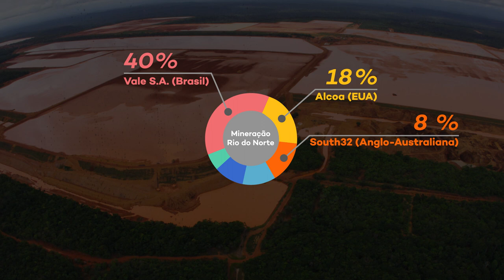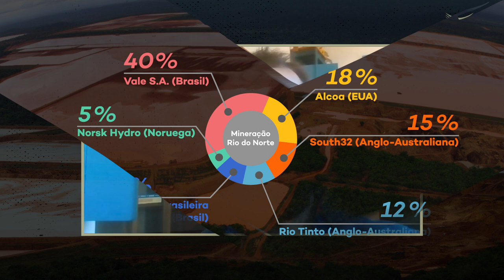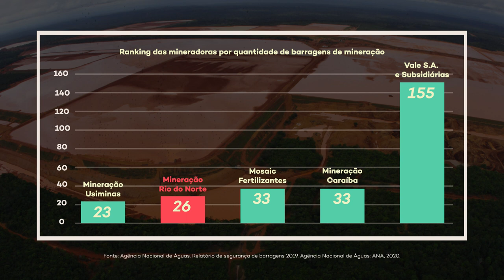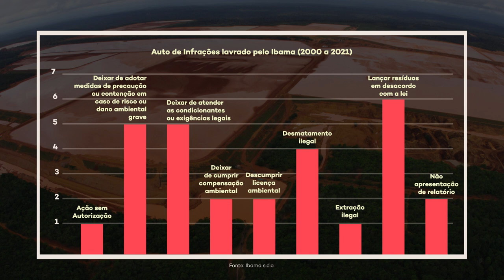Lançamento | "Barragens de mineração na Amazônia - o rejeito e seus riscos associados em Oriximiná"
A Comissão Pró-Índio de São Paulo lança o livro “Barragens de Mineração na Amazônia: o rejeito e seus riscos associados em Oriximiná”, de autoria de Luiz Jardim Wanderley, professor do Departamento de Geografia da Universidade Federal Fluminense e coordenador do Grupo Pesquisa e Extensão Política, Economia, Mineração Ambiente e Sociedade (POEMAS).

O autor foi entrevistado pela jornalista Cristina Serra – colunista da Folha de S. Paulo e autora do livro “Tragédia em Mariana – A história do maior desastre ambiental do Brasil”.